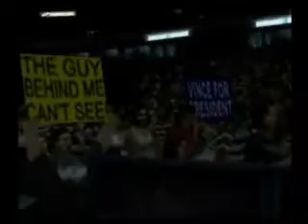BYU Overdrive Episode 6 Part 3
BYU World Tag Team Championship Part 2

Royal Showdown Qualifing Match

Wrath VS Big Mike Pt 1